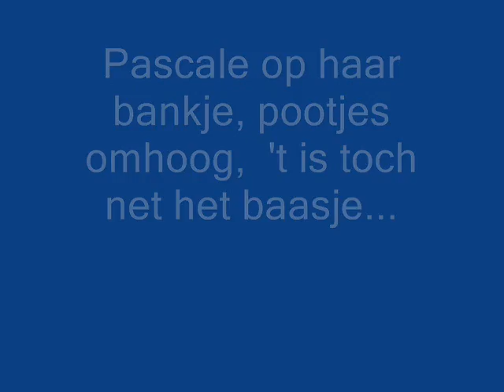Pascale lui 25-4-2010.wmv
Pascale, bijna 13 jaar, ligt vaak (zeg maar bijna de hele dag) ondersteboven te slapen.